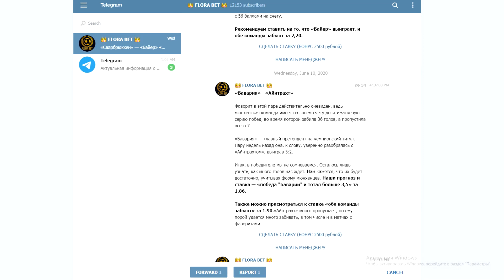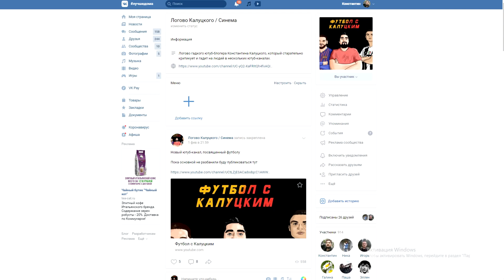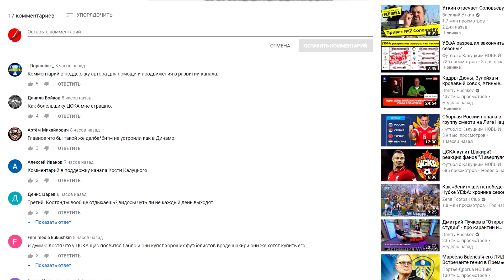"Спартак" обыграл "Арсенал", но провалил концовку!